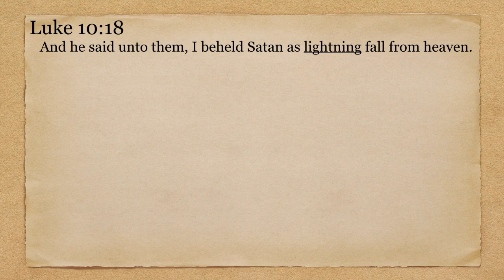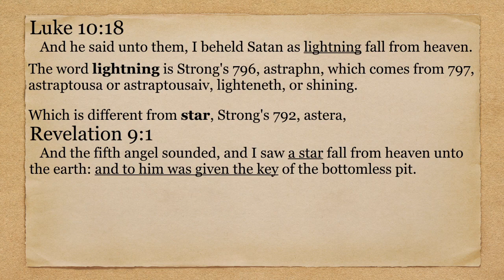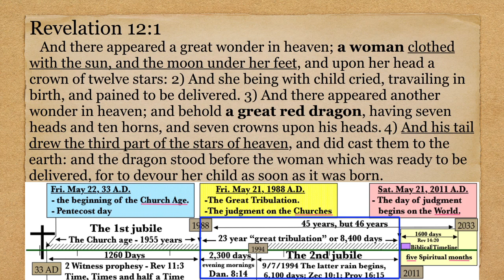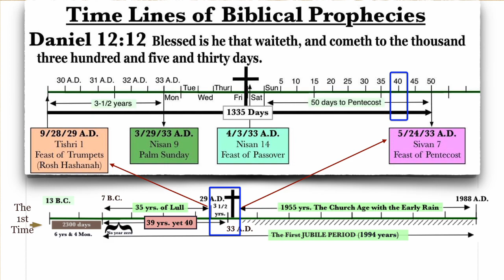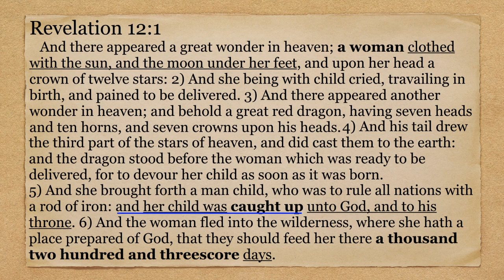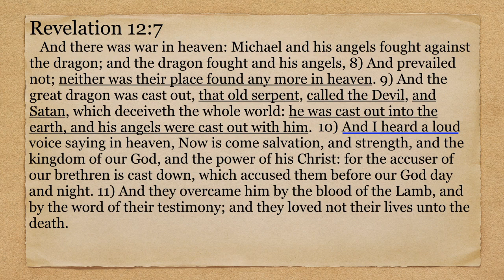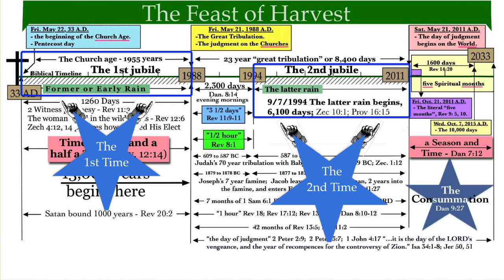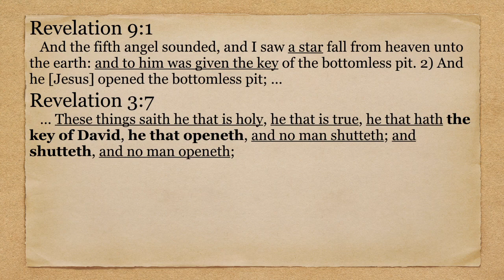When did Satan fall from Heaven?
This video is about the timing of Satan’s fall from heaven. Where in the calendar of history did this happen. Excerpt from Questions and Answers Session, dated 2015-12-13, by Chris McCann.